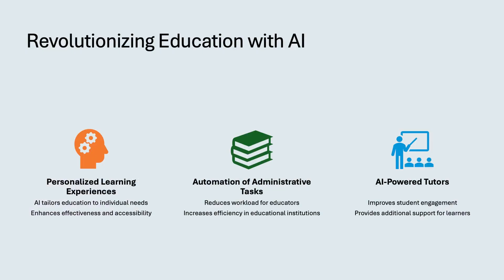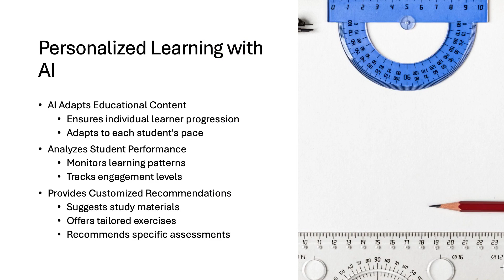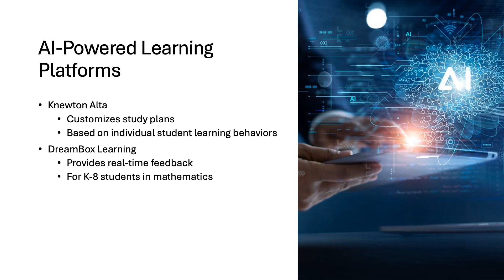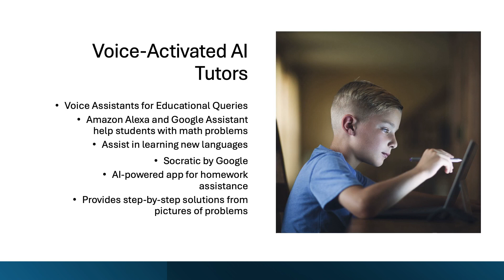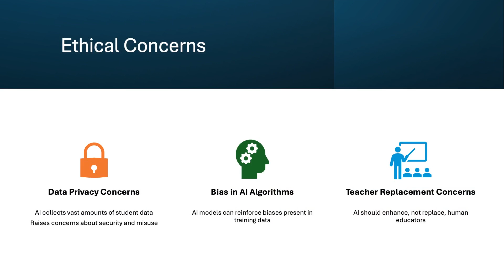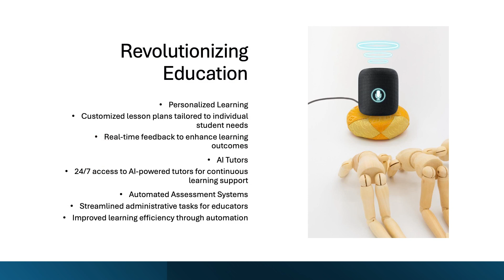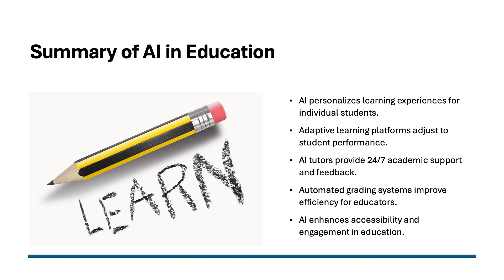AI in Education - Personalized Learning and AI Tutors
Artificial Intelligence is transforming education, making learning more personalized, efficient, and accessible than ever before. AI-powered adaptive learning systems customize lessons based on student progress, while AI tutors provide real-time assistance, ensuring that every learner gets the support they need.

🔍 What You’ll Learn:
✅ How AI personalizes learning for students of all levels
✅ The role of AI tutors and chatbots in education
✅ AI-powered grading, assessments, and interactive learning
✅ The future of AI in online and traditional classrooms

AI is revolutionizing the way we learn! Watch now to see how AI is shaping the future of education.